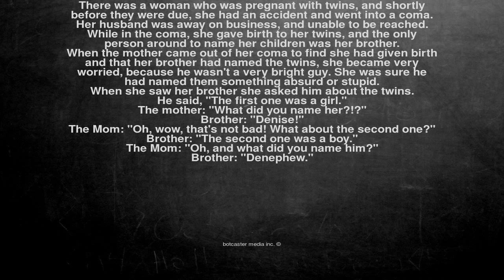Ok, here is the joke. There was a woman who was pregnant with ...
There was a woman who was pregnant with twins, and shortly before they were due, she had an accident and went into a coma. Her husband was away on business, and unable to be reached. While in the coma, she gave birth to her twins, and the only person around to name her children was her brother.

When the mother came out of her coma to find she had given birth and that her brother had named the twins, she became very worried, because he wasn't a very bright guy. She was sure he had named them something absurd or stupid.

When she saw her brother she asked him about the twins.

He said, "The first one was a girl."

The mother: "What did you name her?!?"

Brother: "Denise!"

The Mom: "Oh, wow, that's not bad! What about the second one?"

Brother: "The second one was a boy."

The Mom: "Oh, and what did you name him?"

Brother: "Denephew."